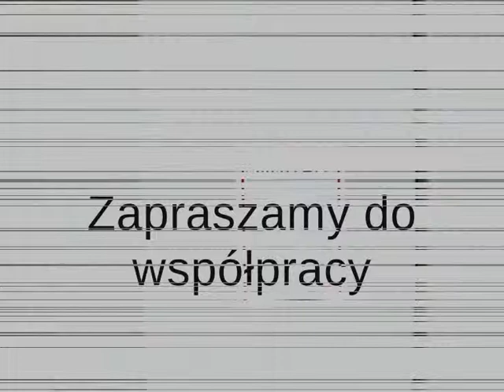Realizacja Bystra regały jezdne, regały przesuwne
Projekt zrealizowany w Sierpniu 2014r obejmował optymalizację projektu wyposażenia obiektu w regały przesuwne na potrzeby biblioteki.
W projekcie zastosowano regały jezdne o sześciu półkach użytkowych, głębokości półek 250mm i świetle między półkami 330mm.Torowisko zamontowano nawierzchniowo z najazdami. Ilość metrów bieżących użytkowych 325,00 mb.